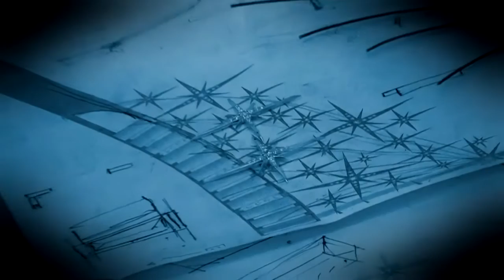DIC Crown Miss Teen